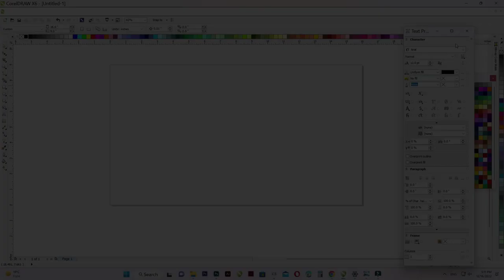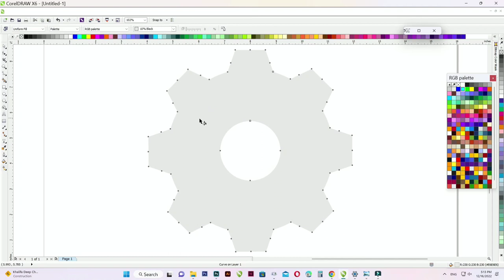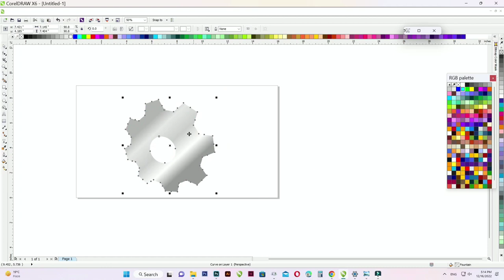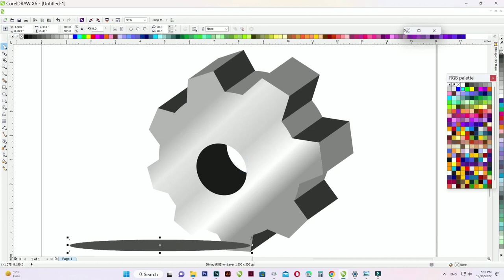3D Design in Corel Draw। Corel Draw Tutorials।। Graphics कला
3D Design in Corel Draw। Corel Draw Tutorials।। Graphics कला

Flute Design in Corel Draw

AV 3D Design in Corel Draw

पोस्टर डिजाइन कैसे करें।How to make Poster Design in Corel Draw

Logo kaise banaye। Mobile se logo kaise banaye। PixelLab in Logo Design

mobile se Logo kaise banate hai
PixelLab Logo Design,mobile se aasani se Logo Design kare,pixellab editing instagram post,pixellab editing me logo kaise banaye, Pixellab editing aap,pixellab se thumbnail kaise banaye,
pixellab se thumbnail kaise
banaye
banaye 2022
banaye free fire
banaye manoj dey
banaye my first vlog
banaye gaming
banaye
banaye youtube
banaye vlog
banaye
Aniruddh vishwakarma neeraj
Graphics
Photoshop me design banaye
Photoshop painting
Photoshop graphic design
Photoshop best graphic design
Logo Designing
Logo Maker
How to make Brochure Design How to Create Fantastic Flyer Design
Advertising Design
Coreldraw Tutorial
Latest Coreldraw Tutorials
Graphics kala
graphics कला
ग्राफिक्स कला